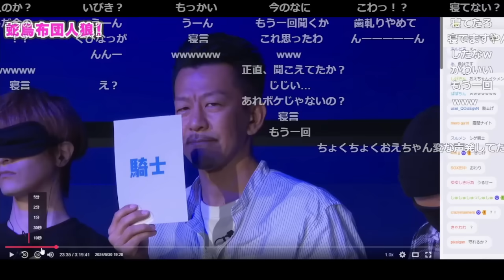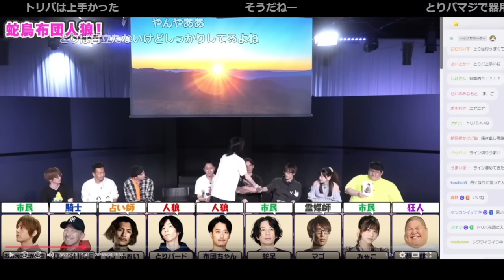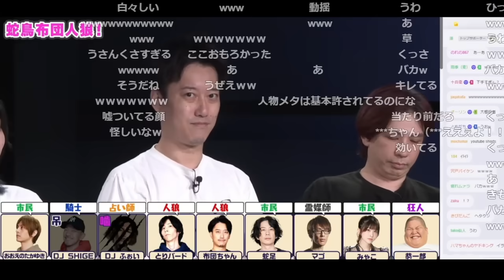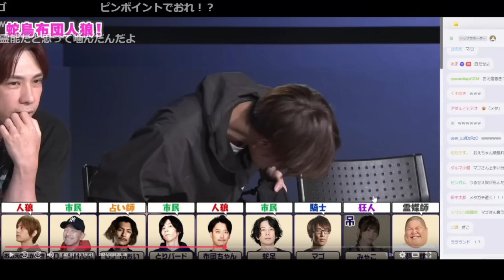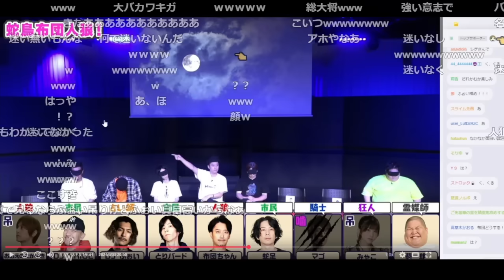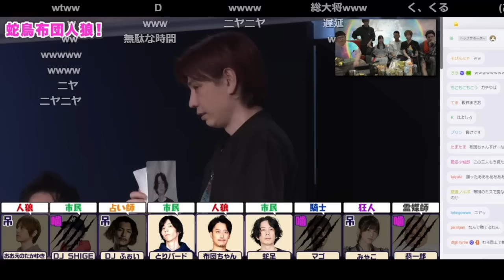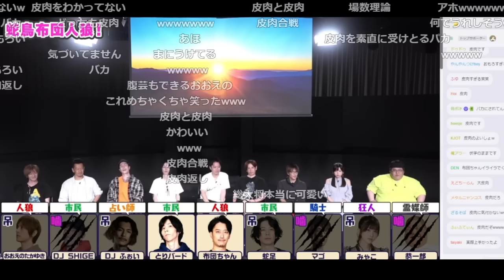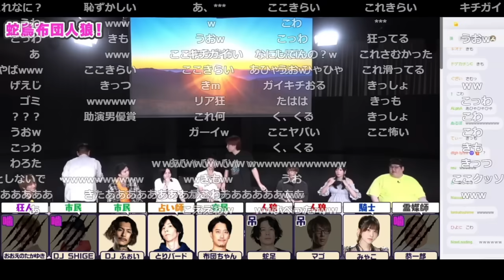ダチョブ人狼を見返すおおえのたかゆきまとめ【2024/07/02 蛇鳥布団】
0:00 開幕たじたじ
2:12 一試合目
31:06 2試合目
1:03:47 3試合目